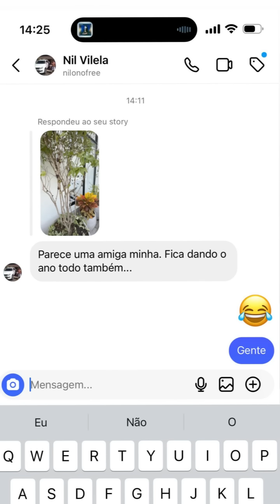ELE VAI EMBORA | CARLINHOS DESISTIU! ESTÁ NUMA NOVA FASE 😲😲 | CARLINHOS MAIA 🌻